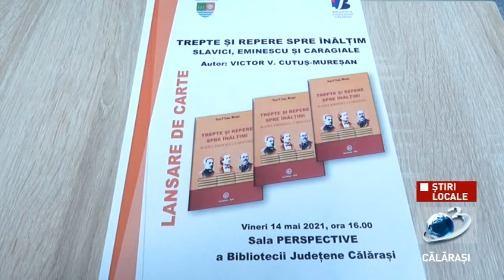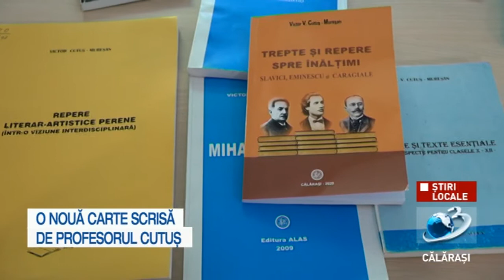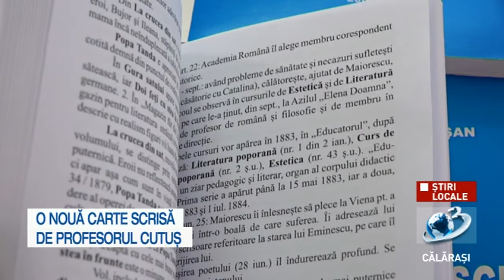O nouă carte scrisă de profesorul Cutuș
Autorul este o personalitate marcantă a învățământului călărășean, profesor de limba și literatura română al Colegiului Național Barbu Știrbei, fost inspector școlar, Cetățean de Onoare al municipiului Călărași.